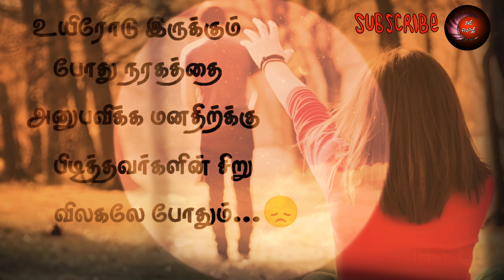💔😢Breakup kavithai / பிரிவு கவிதை/ Alone kavithai/ breakup whatsapp status in tamil/ பிரிவு status💔😢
🙏🏻வணக்கம் நண்பர்களே!

✍🏻கவிதைக்கு கரம் கொடுங்கள்
இதயத்தோடு இணைந்திருங்கள்❤

true love quotes tamil, true love quotes whatsapp status tamil, love kavithai in tamil girl, girl love feeling kavithai in tamil, boy love feeling kavithai in tamil